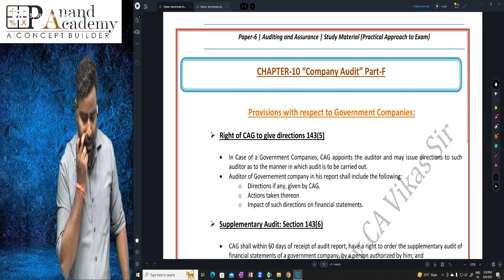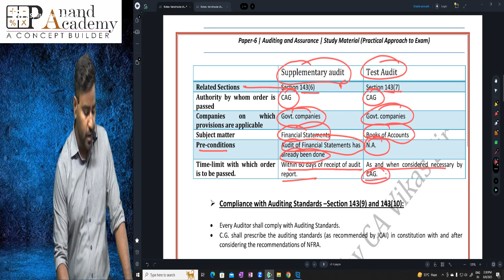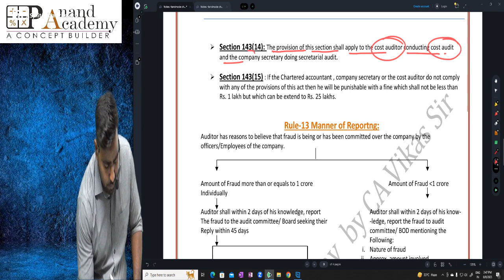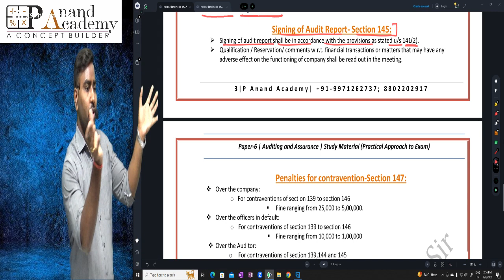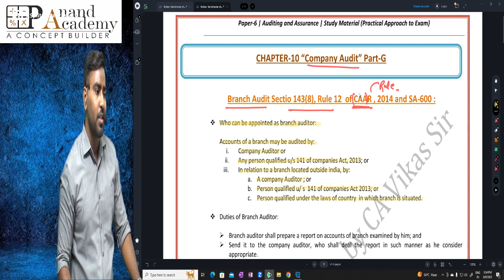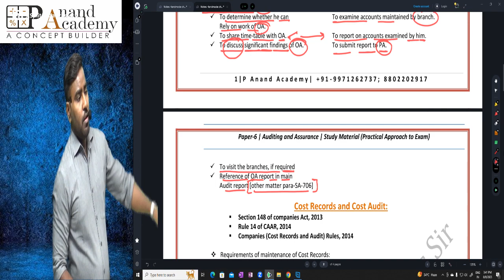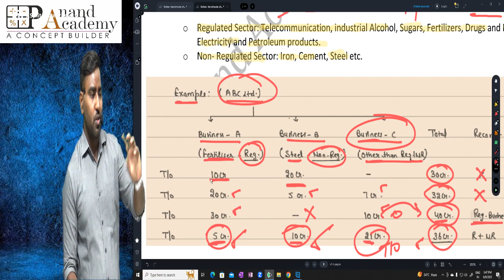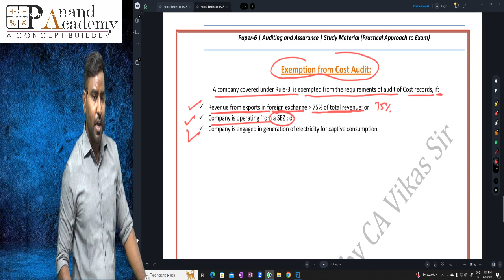Company Audit | CA-Intermediate | Ch-10 | NOV - 2023 | PART 3 | CA Vikas Paswan | P Anand Academy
Sec 139 of the Companies Act 2013 provides that every company shall appoint an individual or firm as an auditor of the company at the first AGM. The person so appointed shall hold the office from the conclusion of the AGM in which he was appointed till the conclusion of the sixth AGM.
(1) The auditor appointed under section 139 may be removed from his office before the expiry of his term only by a special resolution of the company , after obtaining the previous approval of the Central Government  in that behalf in the prescribed manner:
Provided that before taking any action under this sub-section, the auditor concerned shall be given a reasonable opportunity of being heard.
Provided further that in case of a Specified IFSC public company, where, within a period of sixty days from the date of submission of the application to the Central Government under this sub-section, no decision is communicated by the Central Government to the company, it would be deemed that the Central Government has approved the application and the company shall appoint new auditor at a general meeting convened within three months from the date of expiry of sixty days period.
Provided further that  in case of a Specified IFSC private company, where, within a period of sixty days from the date of submission of the application to the Central Government under this sub-section, no decision is communicated by the Central Government to the company, it would be deemed that the Central Government has approved the application and the company shall appoint new auditor at a general meeting convened within three months from the date of expiry of sixty days period.
(2) The auditor who has resigned from the company shall file within a period of thirty days from the date of resignation, a statement in the prescribed form with the company and the Registrar , and in case of companies referred to in sub-section (5) of section 139, the auditor shall also file such statement with the Comptroller and Auditor-General of India, indicating the reasons and other facts as may be relevant with regard to his resignation.
(3) If the auditor does not comply with the provisions of sub-section (2), he or it shall be liable to a penalty of fifty thousand rupees or an amount equal to the remuneration of the auditor, whichever is less, and in case of continuing failure, with further penalty of five hundred rupees for each day after the first during which such failure continues, subject to a maximum of two lakh rupees five lakh rupees.
(3) If the auditor does not comply with sub-section (2), he or it shall be punishable with fine which shall not be less than fifty thousand rupees fifty thousand rupees or the remuneration of the auditor, whichever is less, but which may extend to five lakh rupees.
(4)(i) Special notice shall be required for a resolution at an annual general meeting appointing as auditor a person other than a retiring auditor, or providing expressly that a retiring auditor shall not be re-appointed, except where the retiring auditor has completed a consecutive tenure of five years or, as the case may be, ten years, as provided under sub-section (2) of section 139.
(ii) On receipt of notice of such a resolution, the company shall forthwith send a copy thereof to the retiring auditor.
(iii) Where notice is given of such a resolution and the retiring auditor makes with respect thereto representation in writing to the company (not exceeding a reasonable length) and requests its notification to member  of the company, the company shall, unless the representation is received by it too late for it to do so,—

(a) in any notice of the resolution given to members of the company, state the fact of the representation having been made; and

(b) send a copy of the representation to every member of the company to whom notice of the meeting is sent, whether before or after the receipt of the representation by the company, and if a copy of the representation is not sent as aforesaid because it was received too late or because of the company’s default, the auditor may (without prejudice to his right to be heard orally) require that the representation shall be read out at the meeting:

Provided that if a copy of representation is not sent as aforesaid, a copy thereof shall be filed with the Registrar: